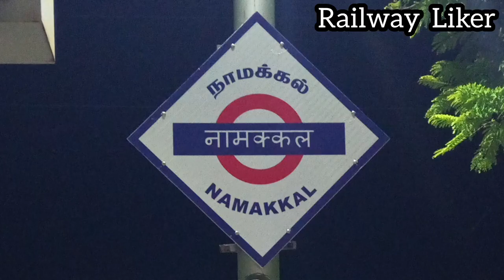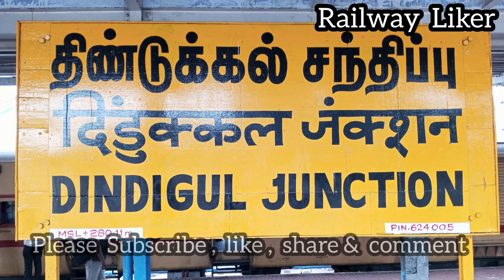20671 Madurai Bangalore Cantonment Vande Bharat Express மதுரை வந்தே பாரத் announcement at Madurai